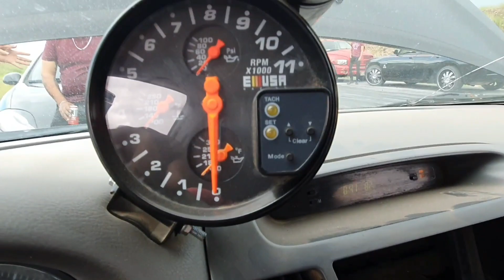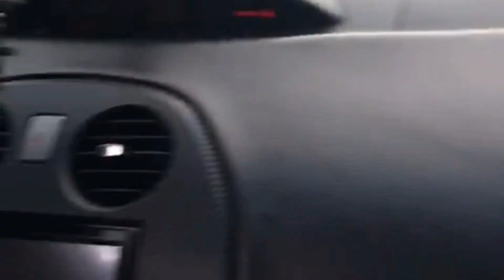Tienes que ver estos autos 👀😎 TURBO, NITRO Y DEMAS ⚡😱